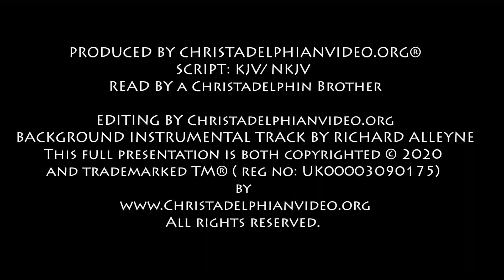Daily Bible readings from the Christadelphian Reading plan 7th Sept, 2Kings 13, Eze 3, 2 Cor 10-11